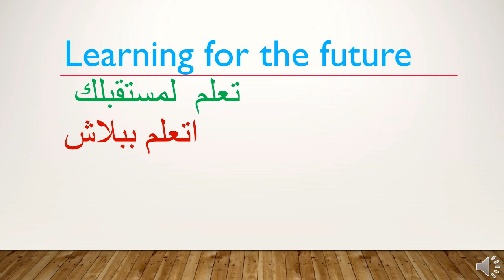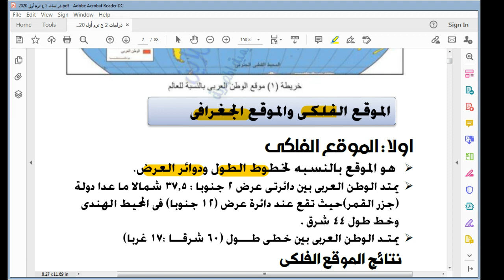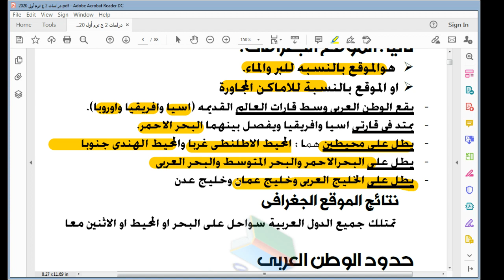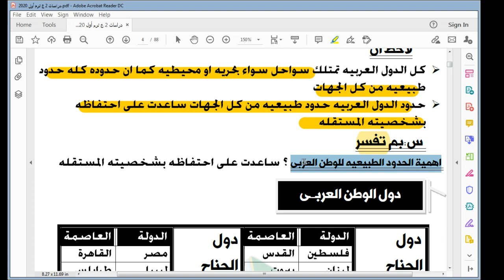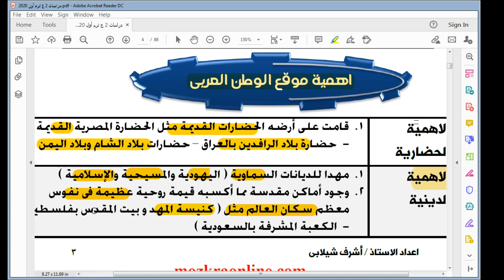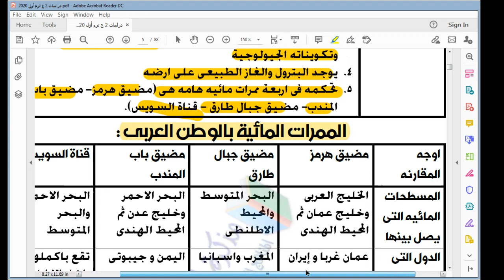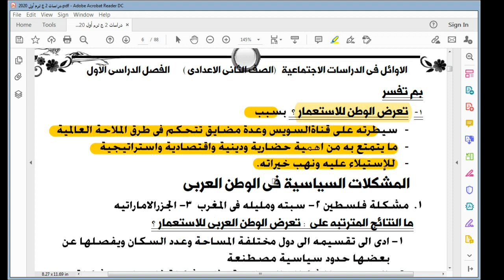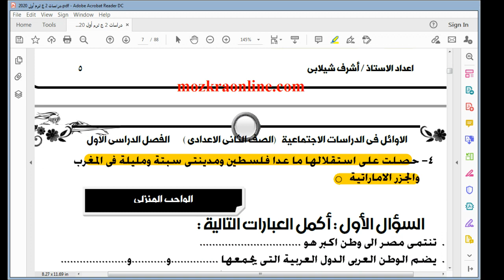موقع و مساحة الوطن العربى الوحدة الاولى الدرس الاول دراسات ثانية اعدادى الترم الاول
موقع و مساحة الوطن العربى الوحدة الاولى الدرس الاول دراسات ثانية اعدادى الترم الأول